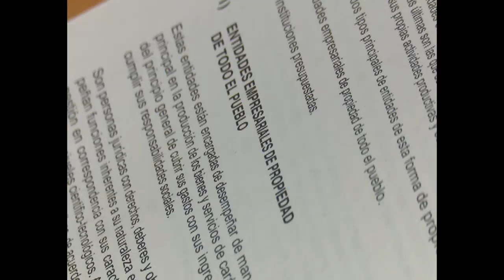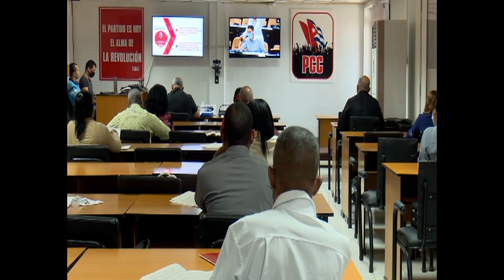LINEAM PARLAMENTO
Durante la segunda jornada previa al VII Período Ordinario de sesiones de la Asamblea Nacional, los 23 diputados cienfuegueros se actualizaron sobre los Lineamientos, su implementación y la política económica y social del país. Una mirada particular tuvo su materialización en asentamientos rurales de la Isla.